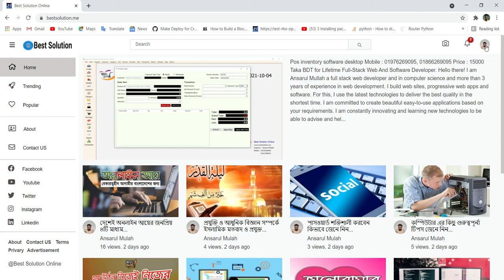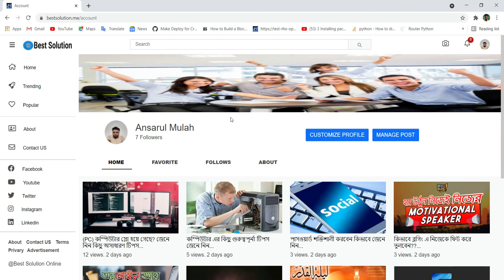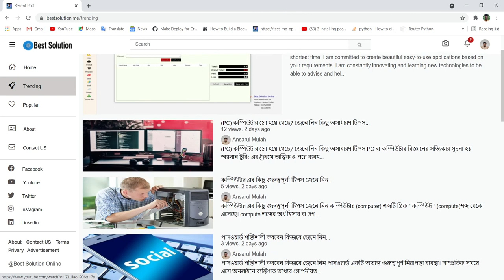Best Solution Online Blog Website Again , React Laravel Technology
Welcome Again Our Best Solution Online Officials Blog Website,
Anybody can purchase This project For Blogging Website Or Education Purpose,